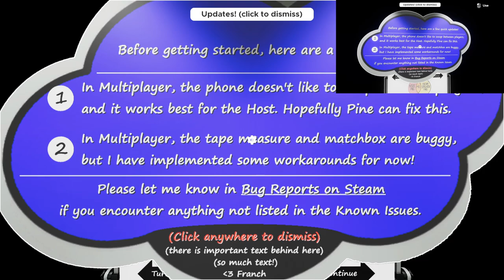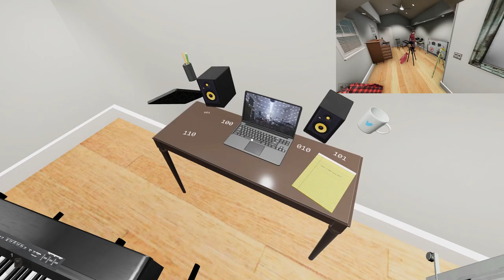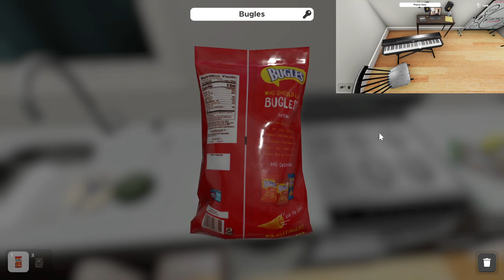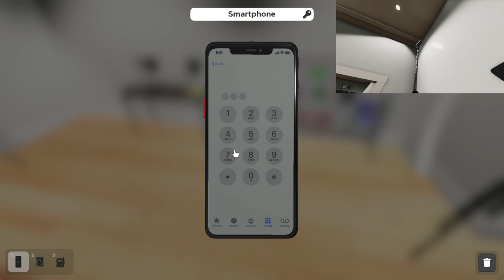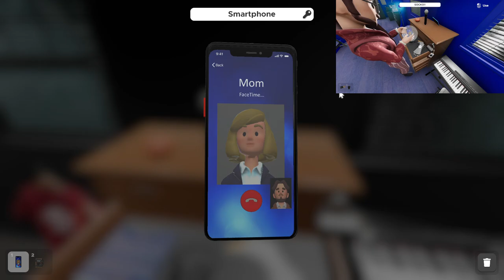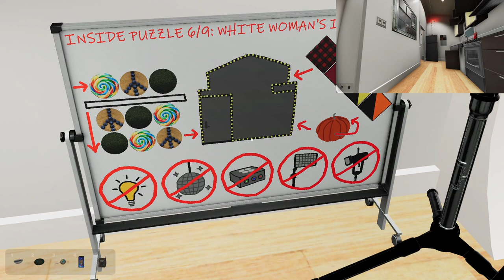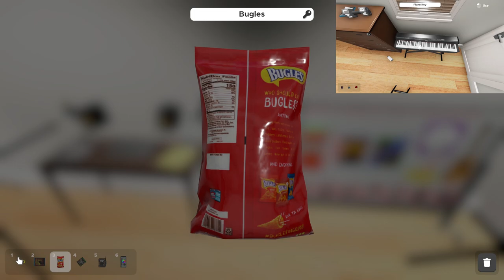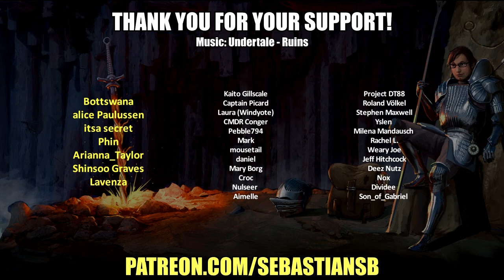Let's Play Escape Simulator Co-op Part 39 - Community Rooms: Bo Burnham's INSIDE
Interactive Puzzles: Rummage through 15 rooms filled with puzzles designed by real-life escape room operators. If something is not nailed to the wall, you can pick it up.

Online Co-Op: All the rooms are playable in an online co-op. We recommend to play built-in rooms with up to 3 players (but you're welcome to play with more). Community rooms have been tested with up to 20 people. Customize your character and join with friends to work-out puzzles together. More heads are better than one!

Examine Everything: Read through books, examine ancient artifacts and find clues to riddles. Need to cross-reference a clue? No, problem - just pin it to the screen.

Community-Made Rooms: The game includes a room editor with which you can design your own escape rooms and puzzles. Through workshop integration, you get to play awesome things the community has created.
Fifteen rooms are arranged into packs:

Labyrinth of Egypt
"You and your mentor discovered the ancient Labyrinth of Egypt. By accident, he activated a
trap, and you got separated, with no way out in sight."

Adrift in Space
"An explosion wakes you up. Your spaceship has been hit by debris, and you're heading straight into the sun."

Edgewood Mansion
"You were invited to attend a special dinner at Dr. Edgewood's mansion. Instead of eating food, you'll be solving a victorian mystery."

REVIEWS

“This is by far the best virtual escape room game available, and well worth picking up.”
The Game Crater

“Escape Simulator is a great way to experience an escape room without leaving the house. The smooth gameplay and realistically solvable puzzles make for an enjoyable experience.”
Screen Rant

“Escape Simulator is a puzzle fan’s dream! If you like escape rooms and solving puzzles, then this is a game that needs to be in your library!”
Game Tyrant